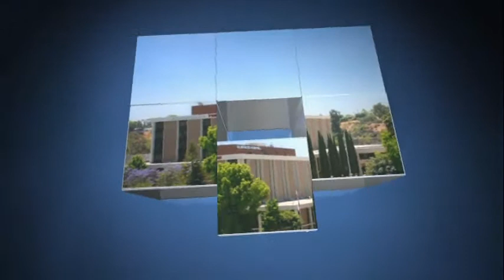City of San Diego Celebrates Alvarado's Stroke Survivors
The City of San Diego declares Nov. 15, 2011 as Comebackers Neuro Day! This is a celebation of stroke survivors and others who have survived a traumatic brain injury.